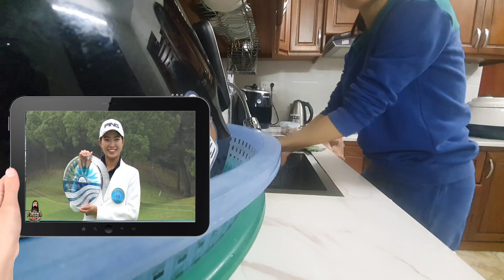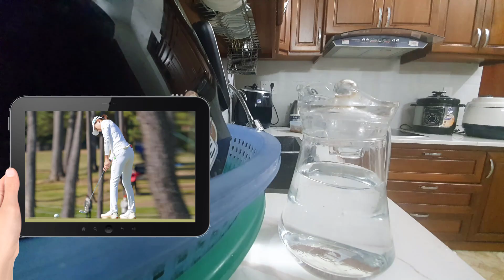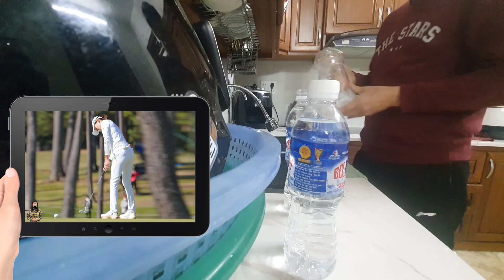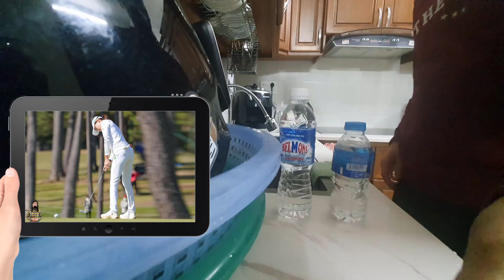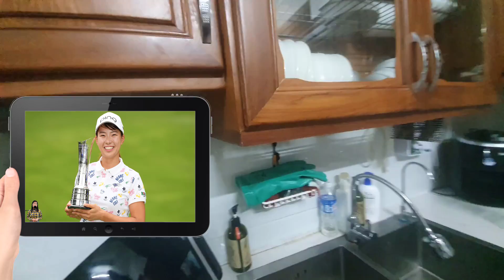渋野はQシリーズ失敗なら下部ツアー挑戦だった…突然の方針転換と浮いた噂【2021年スポーツ界の裏話を一挙放出】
その瞬間、「えっ？」と耳を疑ったゴルフ記者は多かった。

　11月末の渡米直前になって、渋野日向子（23）がQシリーズ（最終予選会）に失敗した時の下部ツアー挑戦について、「マネジャーさんや家族と話し合って決めていけばいいなと思っている」と言い出したからだ。

　9月には、「最終予選会でコケても下部ツアーは選択肢にある。ネガティブな思いはない」と下部であっても米国で戦う意思を宣言しており、たった2カ月で百八十度方針を転換したのだ。

　Qシリーズは20位タイに終わり、米女子ツアーカードを取得。下部参戦の必要はなくなったが、「突然の心変わりはナゼ」とツアー関係者の間ではいまだにナゾだ。

「そもそも9月に下部ツアー挑戦の思いを語ったのも、石川遼の米男子下部ツアー挑戦についてコメントを求められた後に出たものです。尊敬する石川が下部ツアーからPGAツアーに這い上がるのなら、私も続くという気持ちが強かったはずです。ところが石川は下部ツアーQTに失敗。それならという理由でトーンダウンしたようです」（ツアー関係者）